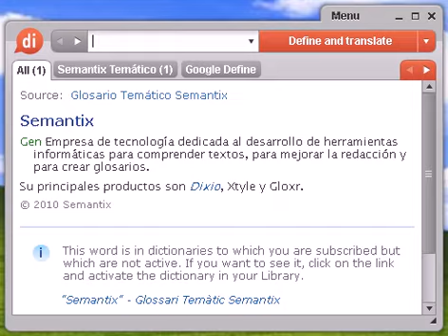Definición de hachazo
hachazo, diccionario, definición, significado, español, castellano, dixio, hachazos